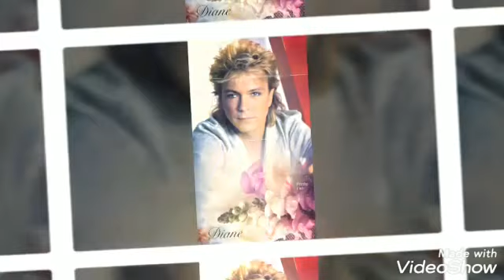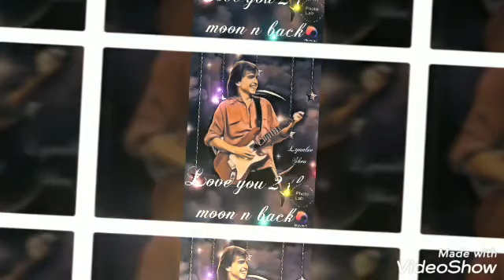You’re always on my mind - David Cassidy and The Partridge Family